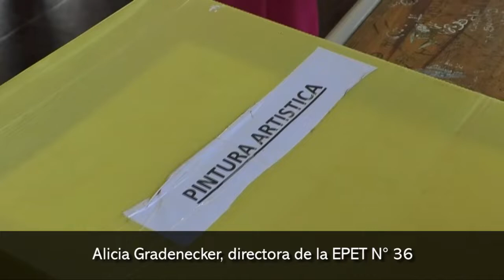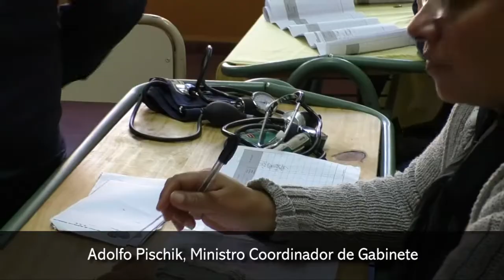Nos estamos organizando para priorizar brindar calidad de servicios en Posadas